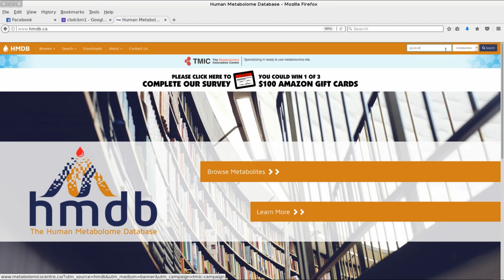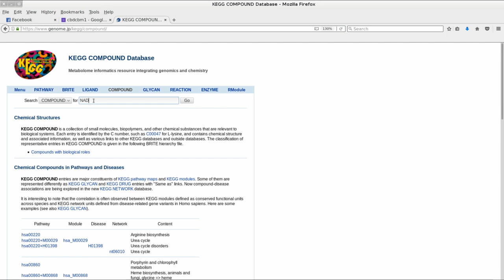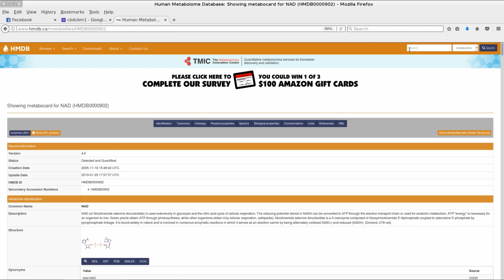cbdcbmSolucioanandoProblemas1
Soluciones de problemas con el uso de bases de datos 1. Cuando no puedo acceder a un compuesto por hmdb.ca, puedo acceder por otros sitios. Ejemplo desde KEGG